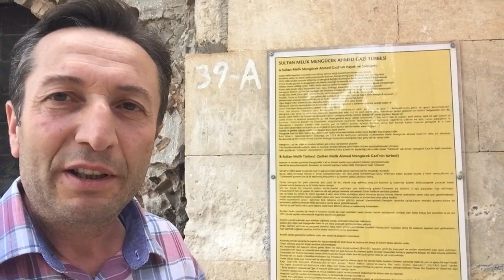KEMAH-SULTAN MELİK AHMET GAZİ TÜRBESİ